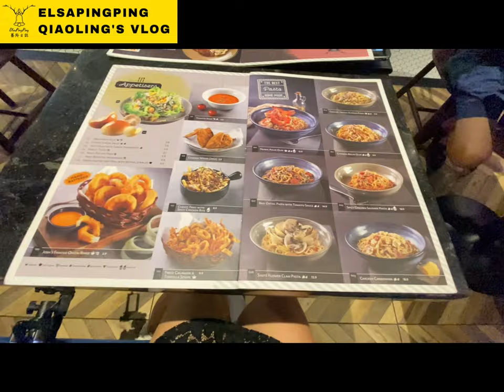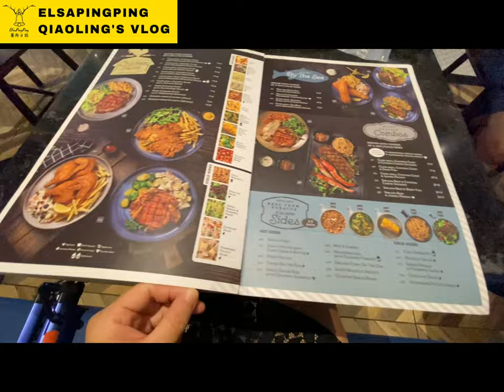新加坡烏節路313高CP西餐Josh's Grill @somerset美食評論Josh's Grill Restaurant Food Review｜台灣人在新加坡｜ElsaPingPing蕎羚日誌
Josh's Grill - 313@somerset
所在地點： 313@somerset
地址： 313 Orchard Rd, B2-15 to 19, 313@somerset 238895